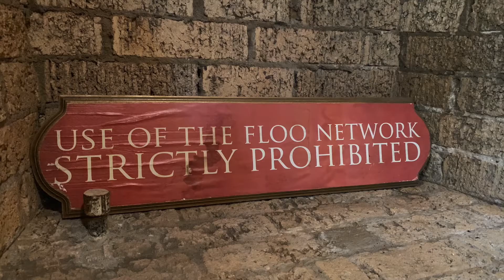Family Matinee (at Home): Fantastic Beasts and Where to Find Them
For this week's Family Matinee at home, Angie travels back to the Wizarding World to tell us all about her favorite fantastic beasts — and why you should watch J.K. Rowling's FANTASTIC BEASTS AND WHERE TO FIND THEM and its sequel, THE CRIMES OF GRINDELWALD. These prequels set before the events in the Harry Potter books and films are excellent additions to the Wizarding World, full of magic and fantastic beasts. And you can make your very own Bowtruckle with this week's craft activity!